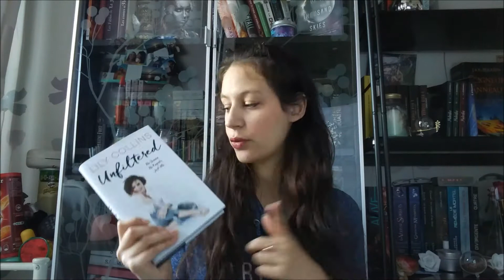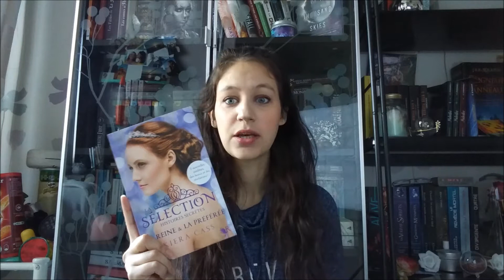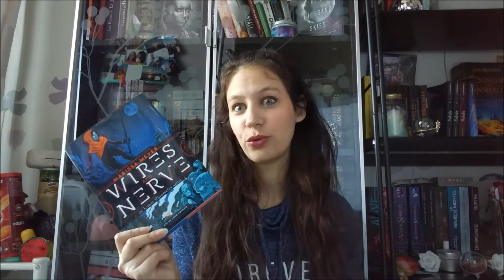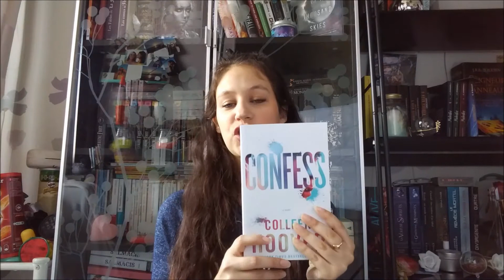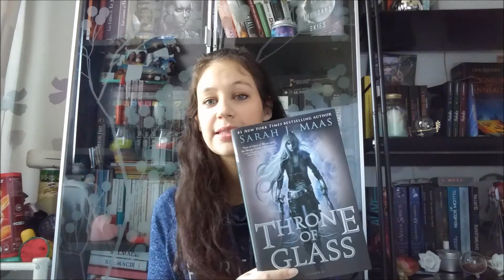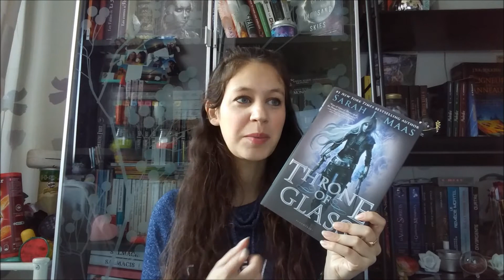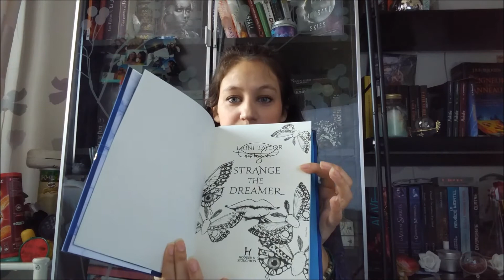Book Haul Mars 2017 - Partie 1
Hello Fairies!

Voilà mon book haul du mois de mars! Comme j'ai complètement craqué mon slip, une deuxième partie arrive bientôt!